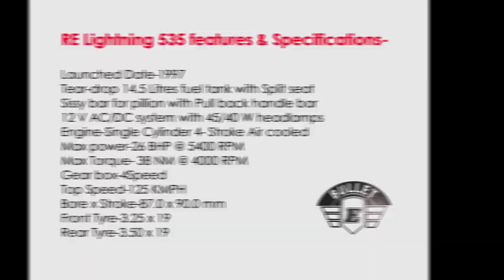Remembering the Daddy of Royal Enfield Thunderbird | Royal Enfield Lightning 535 in Depth Review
Royal Enfield Lightning 535cc was The predecessor of the Royal Enfield Thunderbird .The cruiser style Lightning535 was launched in India in 1997 to 2002.